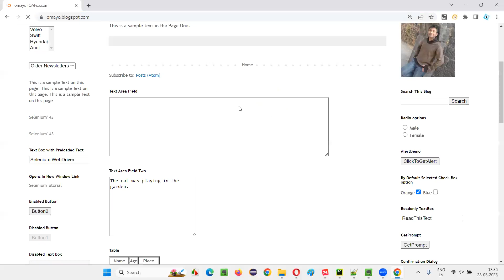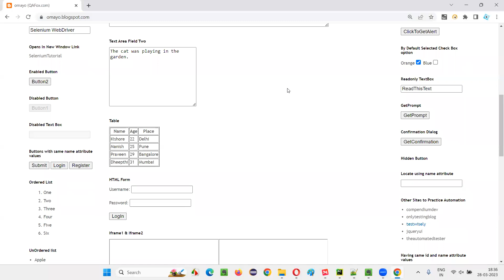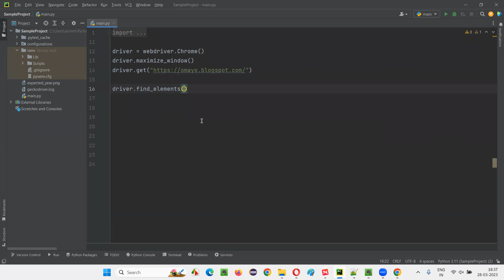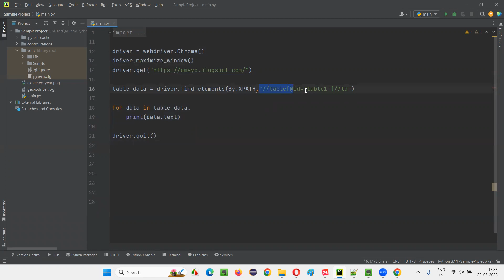Retrieving table data from table using Selenium Python (Selenium Python)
In this session, I have explained Retrieving table data from table using Selenium Python as part of Selenium Python Training series.